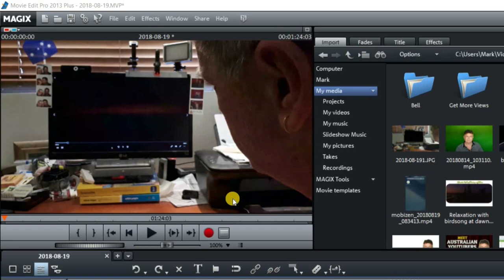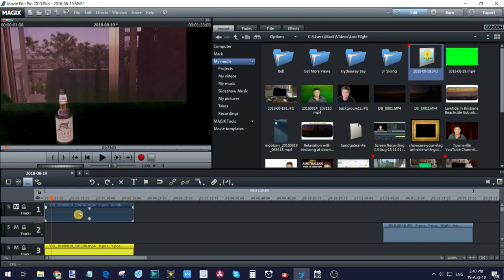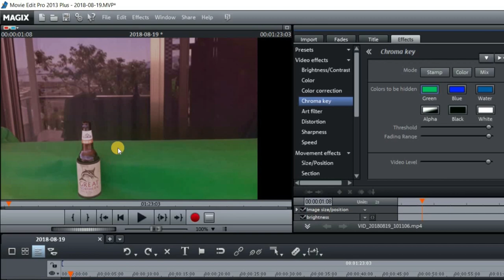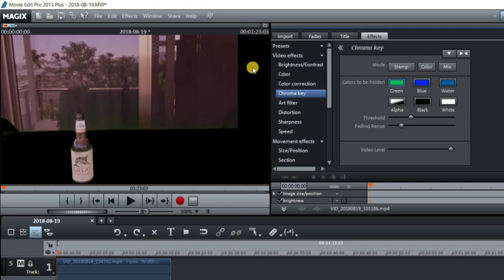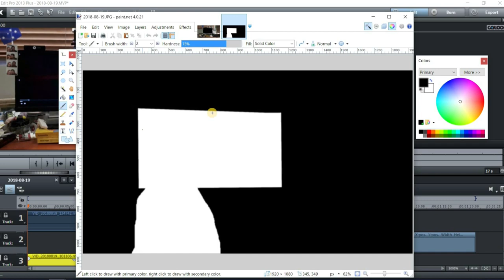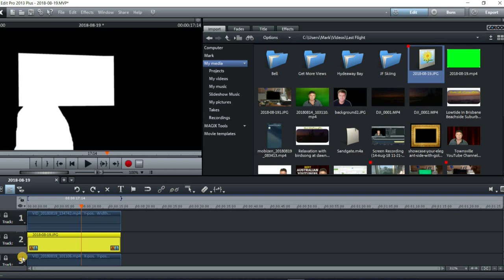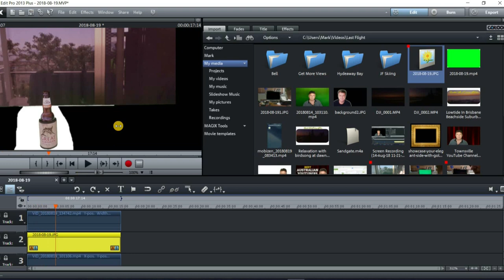COPYCAT VIDEO. Trying to Edit Like Zach King or Skyler Thomas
I have always wanted to try an edit like Zach King or Skyler Thomas. I use Magix Movie Edit Pro instead of the more expensive Final Cut Pro or Adobe Premier Pro. I try to use greenscreen editing in this process. Zachary King is an American Vine star, filmmaker and YouTube personality based in Los Angeles. He is most known for his "magic vines" - six-second videos digitally edited to look as if he is doing magic. Skyler loves to film, create effects, and tell a story.